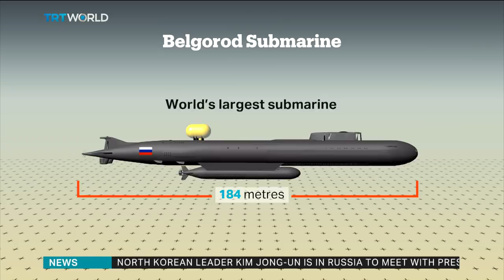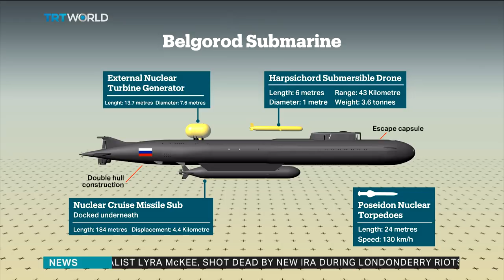Analysis: Inside look at Russia's latest advanced nuclear submarine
TRT World's defence analyst Oubai Shahbandar takes an indepth look at Russia's top secret advanced nuclear submarine the Belgorod and why it has NATO officials worried